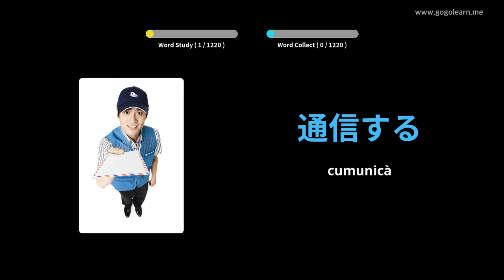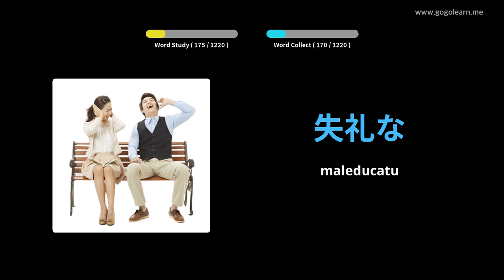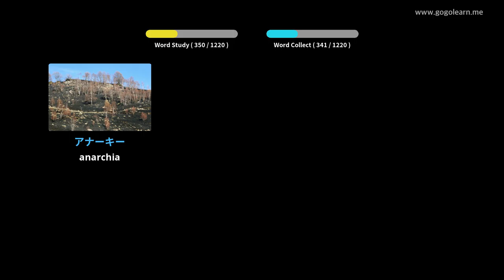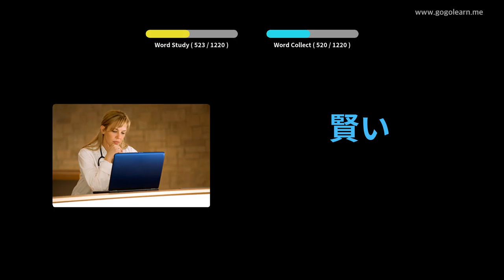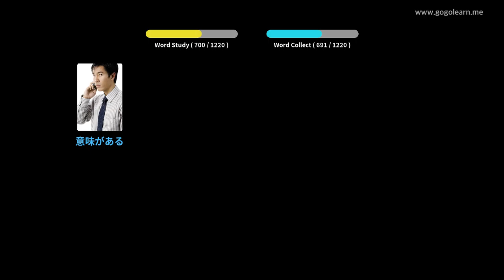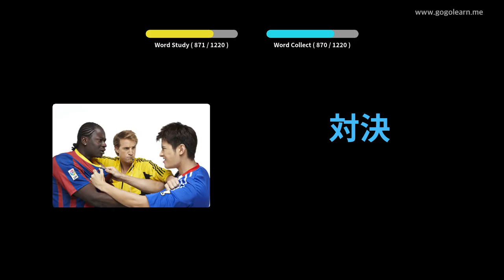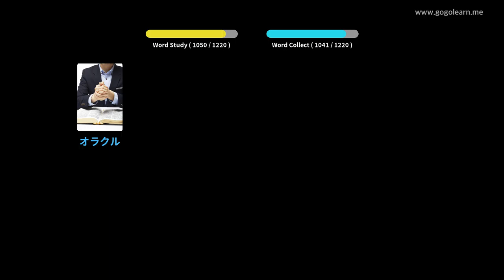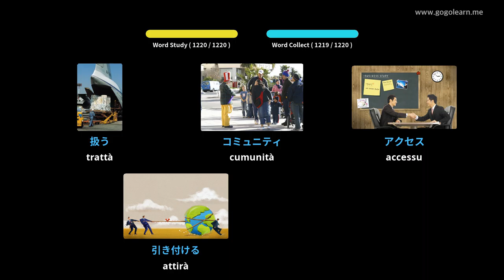Studiente Vucabulariu Japanese | Golearn